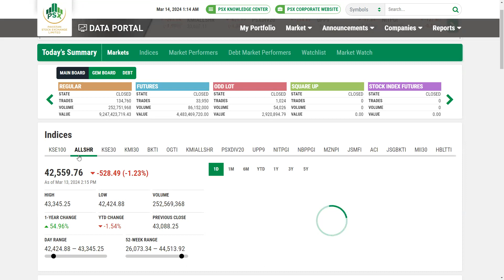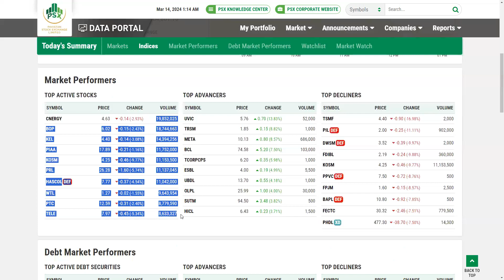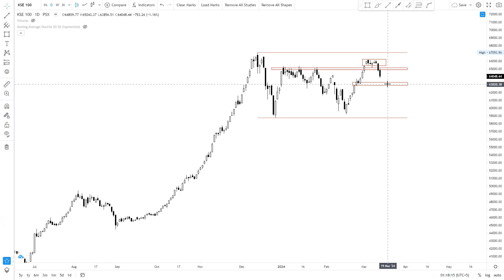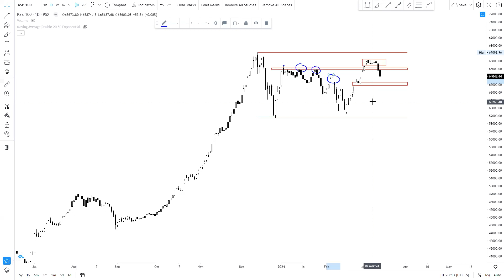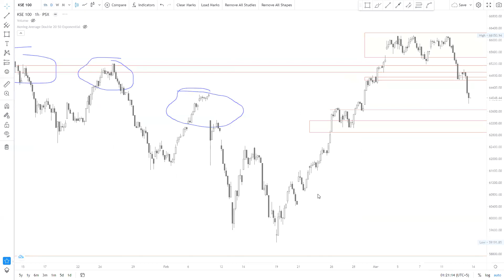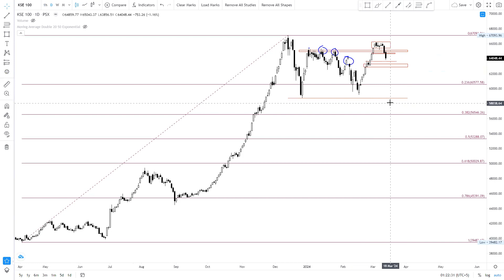KSE100 INDEX ANALYSIS 14 03 2024 | What Next?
Stockiest Capital Management (SCM) will provide you a financial analysis (Fundamental + Technical) on different listed companies in Pakistan Stock Exchange. In addition to that we are moving into commodities market as well where we will share our view on Gold & Crude specifically. For more details follow us on below mentioned links

You can get regular updates on above mentioned links.